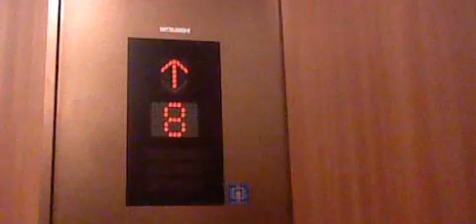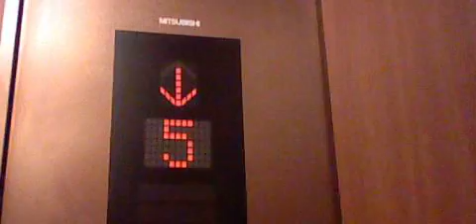【戸開アナウンス追加前】博多阪急(筑紫口側)のエレベーター・5号機（三菱製）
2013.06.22撮影。博多駅直結にある百貨店、博多阪急(筑紫口側)のエレベーターです。
こちら側は8階止まりで3基とも設置されています。到着チャイムがない代わりに到着放送が流れます。2階は博多駅ホームがある為、通過します。
なお、乗り場とかご内のデザインには、大阪府の梅田阪急にもあります。
メーカー：三菱
機種：ネクスキューブ(NEXCUBE)
用法：乗用
定員：24名
積載：1600kg
駆動方式：MRL
扉：CO
設置数：3
停止階：B1,1,3,4,5,6,7,8
アナウンス：あり
車椅子操作盤：6号機に搭載
到着音：なし(乗り場到着放送搭載)
メンテナンス：三菱
設置年：2011年

1号機(博多口)→
2号機(博多口)
3号機(博多口)→
4号機(筑紫口)→
6号機(筑紫口)→
非常用→収録不可※東芝製
福岡県福岡市博多区博多駅中央街1-1
JR博多駅よりすぐ
地下鉄空港線・博多駅より徒歩3分
P あり

Mitsubishi Traction Elevator at Hakata Hankyu Chikushi Side,Hakata Ward,Fukuoka City,Fukuoka Pref.